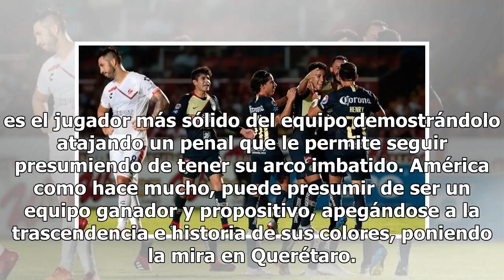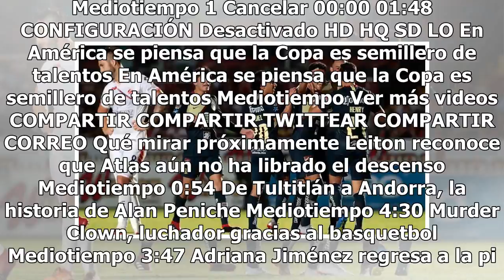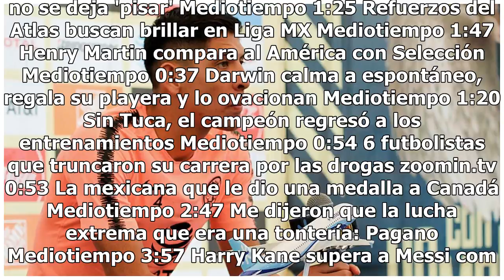América golea a Veracruz y sigue sin recibir gol en Copa MX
Este América da cátedra con los que juegue. Las Águilas siguen volando alto y arrollando a sus rivales y ya suman 16 goles en 7 partidos (Liga y Copa) promediando 2.28 anotaciones por partido. En esta ocasión las víctimas fueron los Tiburones Rojos, quienes recibieron tres arponazos de los cuales do...